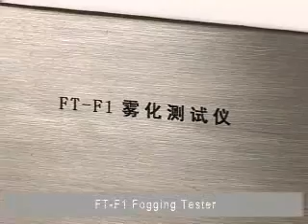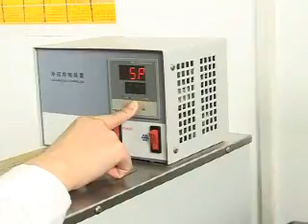LI-FT-F1 | Aparato para ensayos de nebulosidad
Aparato para ensayos de empañamiento